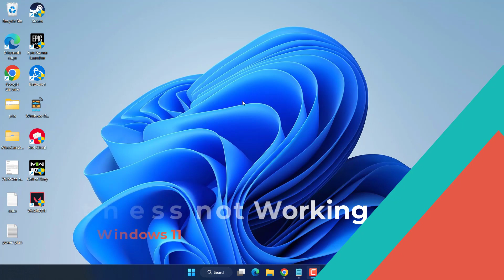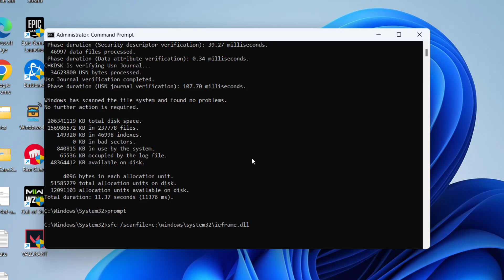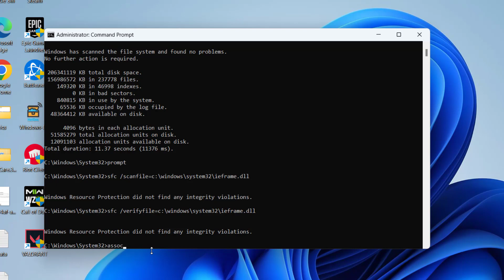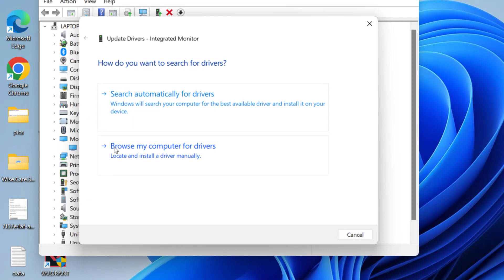Windows 11 brightness not working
This video will help you fix the issue of Windows 11 brightness not working or brightness slider is missing from action center of windows 11. So watch the video to completely the brightness issue in windows 11

00:00 Introduction
00:16 Method 1 using registry editor
01:09 Method 2 using cmd
02:36 Method 3 using device manager

Address to paste in method 1 :
HKEY_CURRENT_USER\Software\Microsoft\Windows\CurrentVersion\Policies

Commands i use in method 2 :
chkdsk
prompt
sfc /scanfile=c:\windows\system32\ieframe.dll
sfc /verifyfile=c:\windows\system32\ieframe.dll
assoc
sfc /scannow